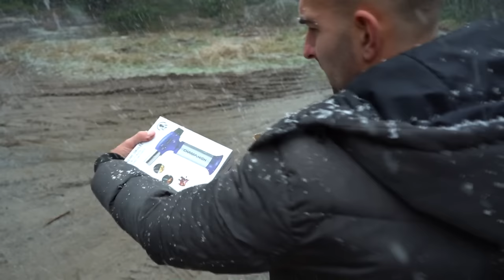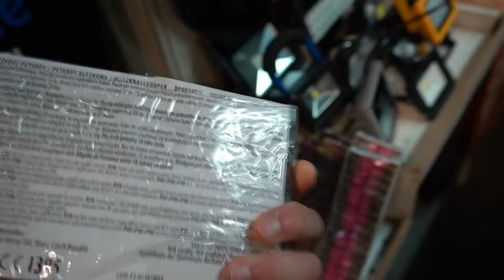VUURWERK OP DE MARKT IN TSJECHIE KOPEN EN AFSTEKEN!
Laatste kans om een aansteker met onze korting te kopen!

Stook niet met troep dit jaar, het is zo veel chiller met een goede torch!